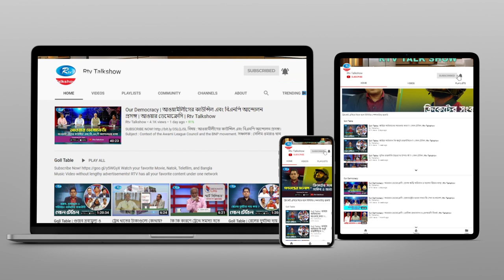ইডেন কলেজ নিয়ে কেন এতো বিতর্ক | Eden College | Rtv Talkshow